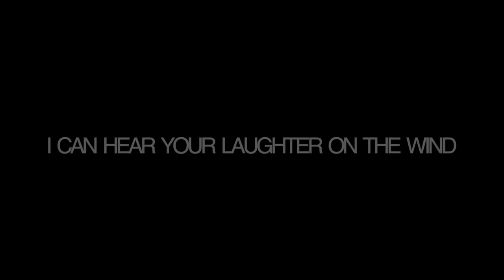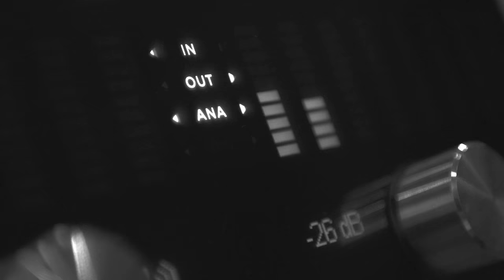I CAN HEAR YOUR LAUGHTER ON THE WIND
Official video for "I Can Hear Your Laughter On The Wind" by The Lulls In Traffic, from the album RABBIT IN THE SNARE.